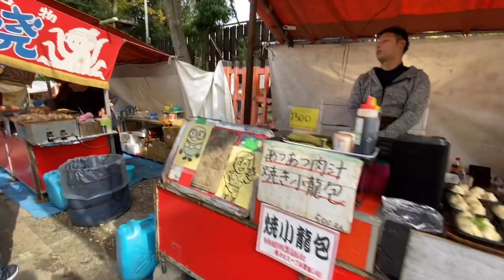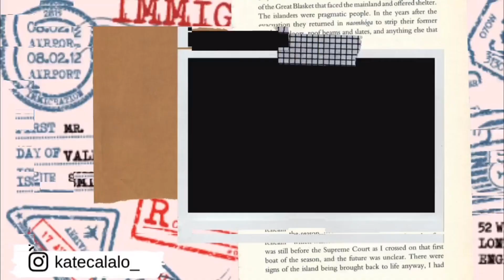Nagoya to Kyoto (Travel Vlog)